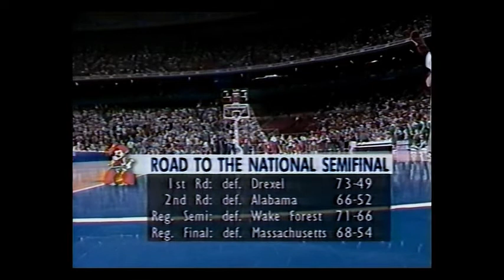1995 Final 4 semifinal Oklahoma St vs UCLA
1995 NCAA Men's College Basketball Final 4 - Seattle, Washington
The O'Bannon brothers vs "Big Country" Reeves and Randy Rutherford.  UCLA coach Jim Harrick leads team to their first final 4 appearance in 15 years.  PG Tyus Edney running the show for the Bruins.
VHS transfer from my basement library :-)